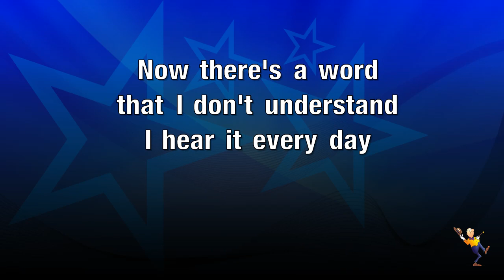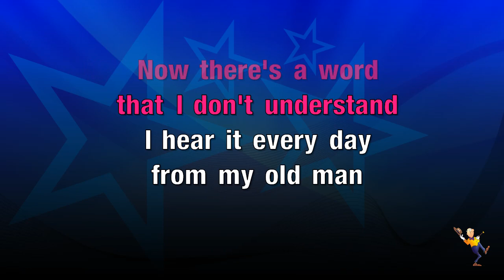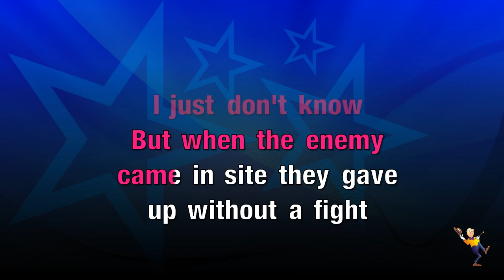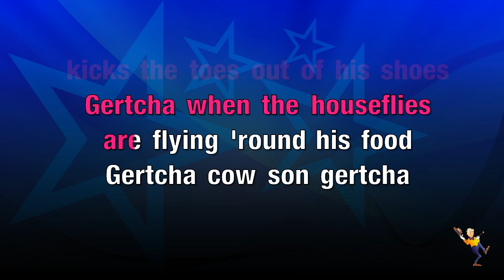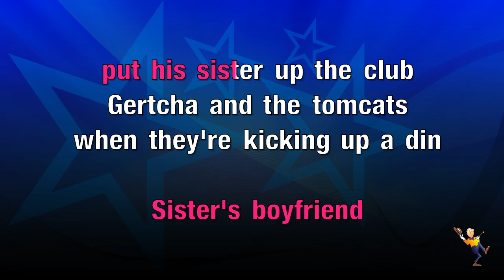Gertcha - Chas & Dave (KARAOKE)